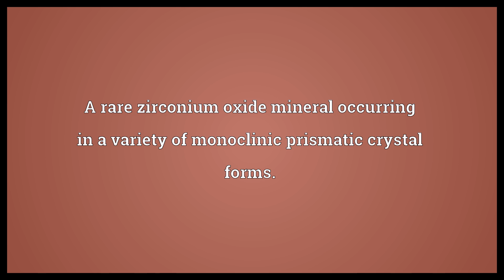Baddeleyite Meaning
Video shows what baddeleyite means. A rare zirconium oxide mineral occurring in a variety of monoclinic prismatic crystal forms..  Baddeleyite Meaning. How to pronounce, definition audio dictionary. How to say baddeleyite. Powered by MaryTTS, Wiktionary